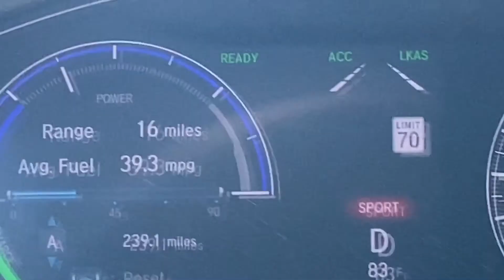Part 6 - Final days at Bad Apples 2021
Last day at badapples badapplesflyin 2021 hope you enjoyed the show!!! Tonight at 7p is ClearPropTV paramotor podcast see you there!!

Who is PPG Grandpa?
Sean Symons also known as PPG Grandpa has been flying paramotors since 2019. He is based in Conway Arkansas and is part of the Little Rock Flyers club. He runs a paramotor podcast which first aired January 2020 and is in its second season
Sean owns and has a for students getting ready to learn how to fly flight school. Sean had over 300 flights his first 12 months of flying and another 100 hours over the winter of 2020-21... Currently getting his instructors and tandem rating, Sean also completed 3 SIV clinics between 2019 and 2020.

TubeBuddy has been a game-changer for my YouTube channel’s growth. They have tons of free tools including their upload checklist. It turns out, I was missing out on some pretty crucial steps!

its like facebook but for PPG

CHEAP LED LIGHTS I USE ON MY PARAMOTOR

BEST PARAMOTOR BOOTS

Black pair

Brown pair

GOPROs I USE

GoPro Hero 5

GoPro Max 360

GoPro 8 Black

GoPro Mic adapter

BEST CHEAP MIC

OTHER THINGS YOU MIGHT NEED OR WANT

Chest Mount

Hour meter/ temp for your paramotor

PPG Bible

Good beginners helmet and kiting harness:

Communications helmet

Kiting Harness

Tube mask for flying multi pack